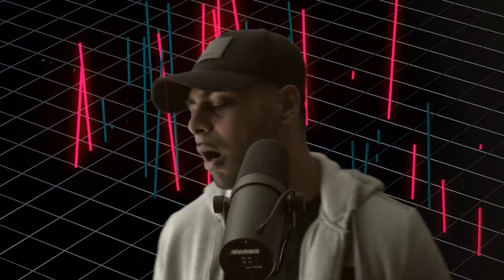P110 - SAR - You Get Me [Music Video]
Artist: @sarxuk1
Visuals @4kcarlos
Prod @LasseJunge
Sound @RellyCrise
Collective: @waveyxtimes